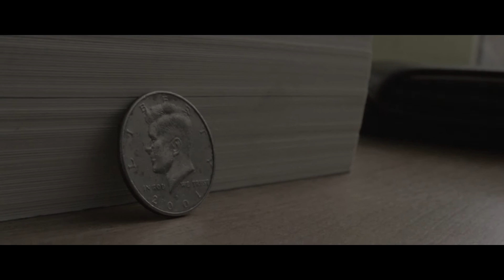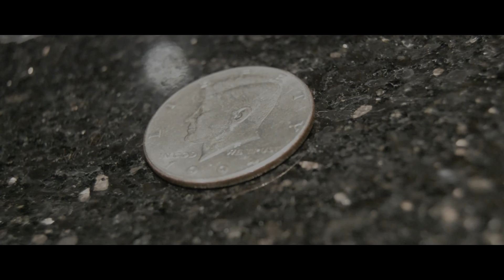NO DOUBTS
Dan is a serial killer with one mission: "To rid this world of shit." A mission that he is slowly beginning to doubt.

Written and Directed by Oscar Villatoro.